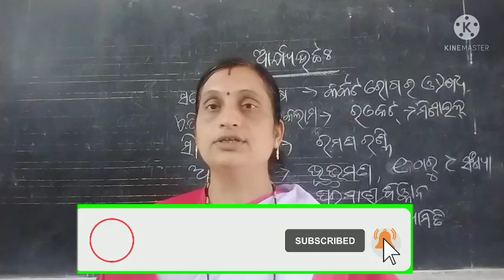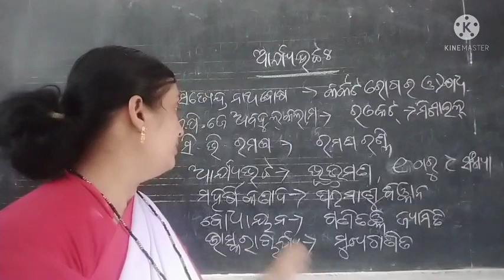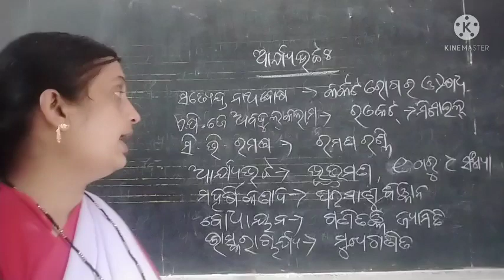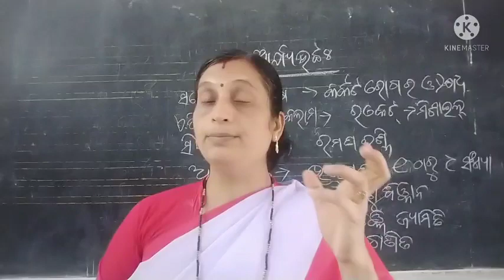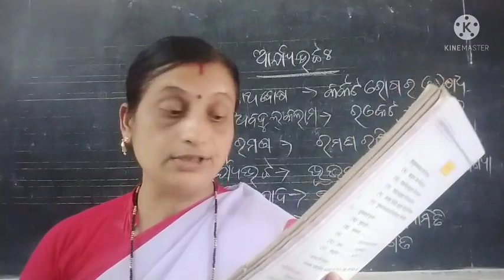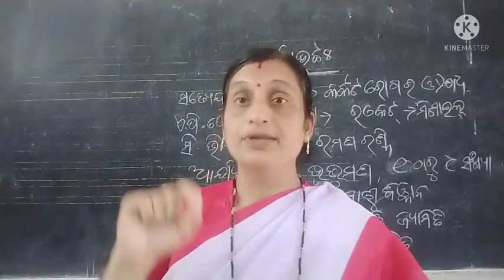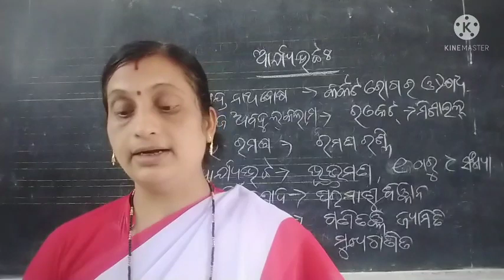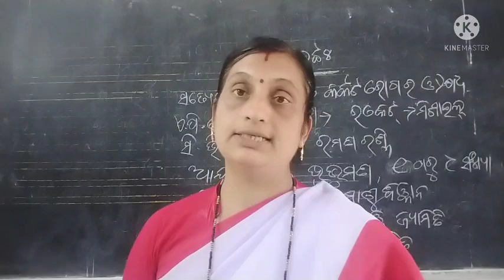Saraswati sishu vidya mandir 7th Sanskrit Aryabhatt by SUNITA GURUMA